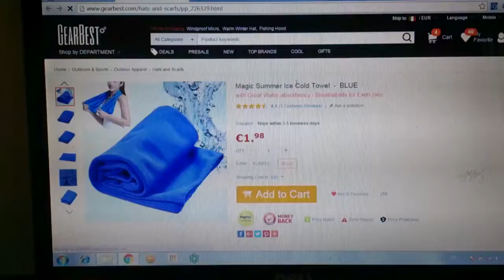Magic Summer Ice Cold Towel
● Great water-absorbency and breathability, keep you cool for hours during a workout, hard ride, tough climb, etc.
● UV protection, protect your skin from sun's burning
● 87 x 33cm cooling towel for all sports, all terrains, all purpose, etc.
● 47g lightweight, comfortable to wear